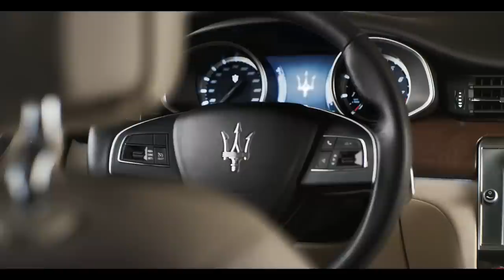2013 Maserati Quattroporte In Detail First Full Commercial Interior Carjam TV HD Car TV Show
The new sixth-generation Quattroporte will be revealed at the Detroit motor show in January 2013, production started in November 2012.[17] The new model has been designed at a special Maserati-only department within the Fiat Group Centro Stile design centre, under the guidance of ex-Pininfarina designer Lorenzo Ramaciotti. It will be built at the old Bertone plant, on the outskirts of Turin. The launch engine will be a petrol V8 producing 530 hp (395 kW). It will be mated to a ZF-supplied 8-speed automatic gearbox.
The Maserati Quattroporte is a luxury four-door saloon made by Maserati in Italy. The name translated from Italian literally means "four doors". There have been five generations of the car, each separated by a period of roughly seven years.
The Quattroporte IV from 1994 was a restyled and updated version of the 430, the four-door version of the Biturbo coupe. It was designed by Marcello Gandini, also known for penning the Lamborghini Countach, Urraco, Espada, Miura, Lancia Stratos, and Bugatti EB110. The new car was smaller, very aerodynamic (0.31 cd), and featured Gandini's trademark angular rear wheel arch.
The Duo Select transmission was available at the launch of the fifth generation Quattroporte, in 2004. Duo Select was an advancement of the CambioCorsa unit first used in the Maserati Coupe. It is a Ferrari based semi-automatic transmission, located at the rear of the car, with the clutch located in a bell housing attached to the rear of the engine.
The Executive GT version of the Quattroporte was introduced at the North American International Auto Show in January 2006. It is based on a special Neiman-Marcus version, with 19 inch ball-polished wheels and an alcantara suede interior roof lining. Other features include chrome side and front grilles and a wood-trimmed steering wheel. Included as standard equipment with the Executive GT version is a Maserati comfort pack with ventilated, heating, massaging rear seats, retractable wood rear tables, and curtain shades on the rear windows.